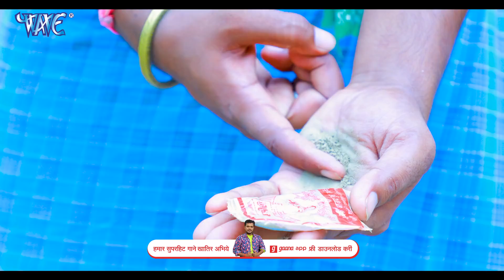पलंग पर राजा जी मसाज करेला - प्रमोद प्रेमी का जबरदस्त सांग 2021